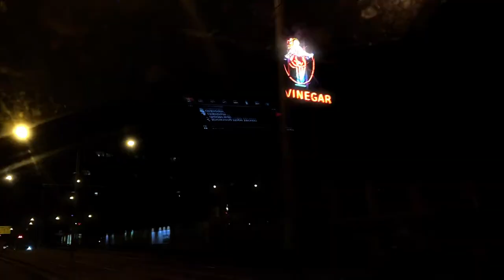Convenience Store - Agony (Yung Lean Cover)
Agony performed by Convenience Store

Video Credits:
Directed by Jack and Nick
Featuring Convenience Store